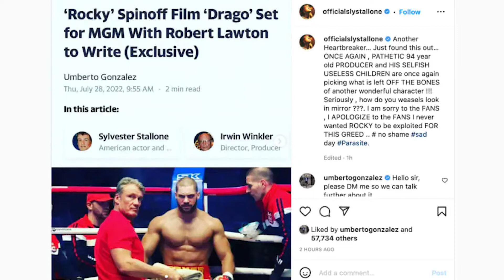Episode 95 Clip - Fan the Hammer!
We look back on the week with rapid fire news!